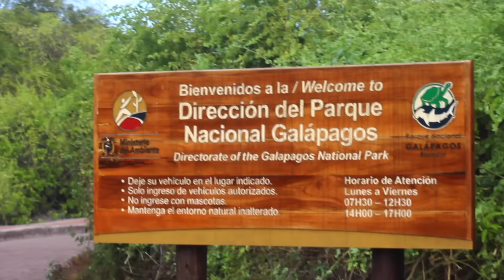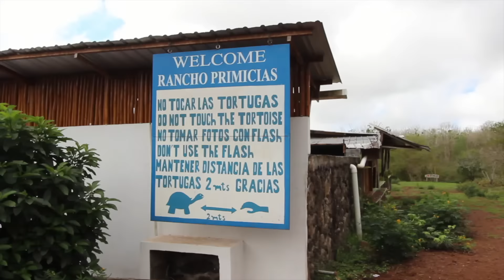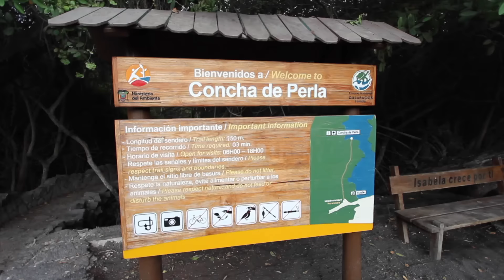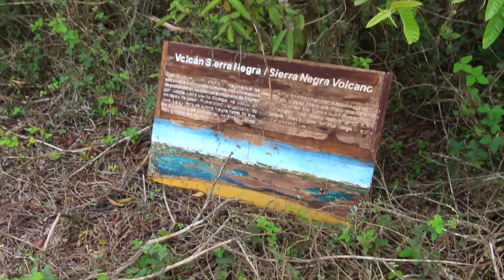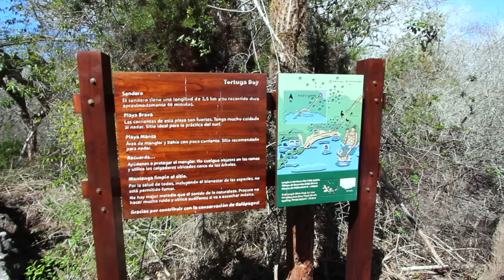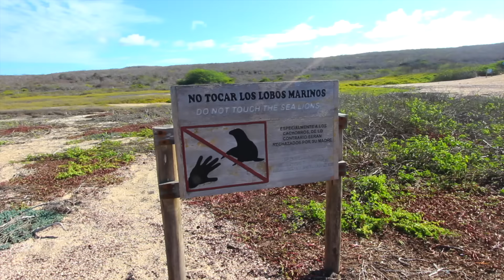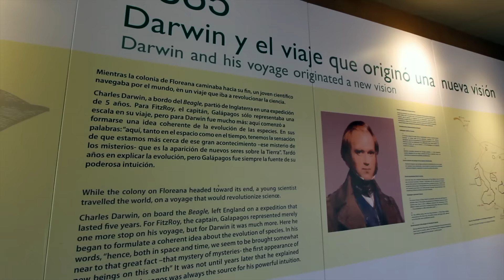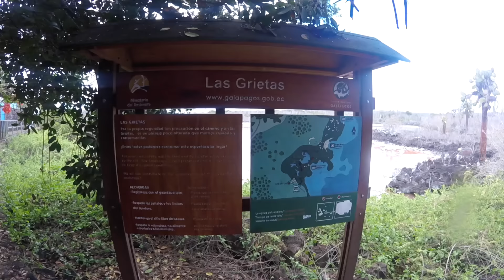The GALAPAGOS ISLANDS On A Budget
Vlog from our week travelling between Santa Cruz, Isabella, and San Cristobal in the Galapagos Islands. We spent about US$750 each for the week, and managed to see so much of the Galapagos!